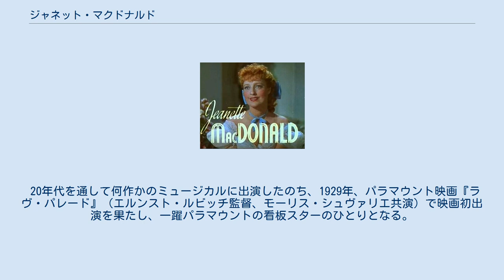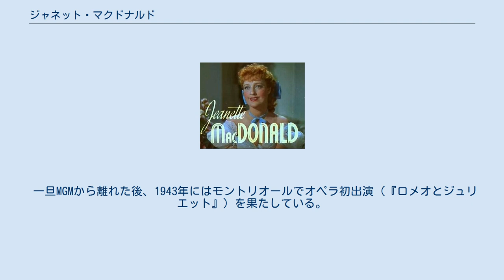ジャネット・マクドナルド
ジャネット・マクドナルド（Jeanette MacDonald、1903年6月18日 - 1965年1月14日）はアメリカ合衆国ペンシルベニア州フィラデルフィア出身の女優・歌手。
 戦前の音楽映画の看板スターとして知られた。
1965年1月14日、ヒューストンのメソジスト病院で心臓まひのため、57（61）歳で亡くなった。
 本名はジャネット・アンナ・マクドナルド（Jeanette Anna MacDonald）。
幼少の頃から声楽・ダンスを学び、1919年ブロードウェイで初舞台を踏む。
 20年代を通して何作かのミュージカルに出演したのち、1929年、パラマウント映画『ラヴ・パレード』（エルンスト・ルビッチ監督、モーリス・シュヴァリエ共演）で映画初出演を果たし、一躍パラマウントの看板スターのひとりとなる。
シュヴァリエとは4作で共演した。
 1933年、メトロ・ゴールドウィン・メイヤー（MGM）へ移籍し、翌1935年からのバリトン歌手ネルソン・エディとの8作に及ぶ共演によって人気は最高潮を迎える。
1937年俳優ジーン・レイモンドと結婚。
 一旦MGMから離れた後、1943年にはモントリオールでオペラ初出演（『ロメオとジュリエット』）を果たしている。
1950年代以降はレコーディング・舞台出演・テレビ出演で活動を続けた。